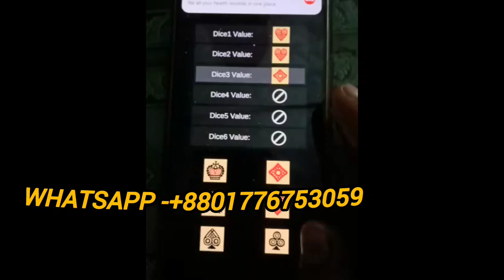Jhanda Munda game hack জান্ডি মুন্ডা গেম